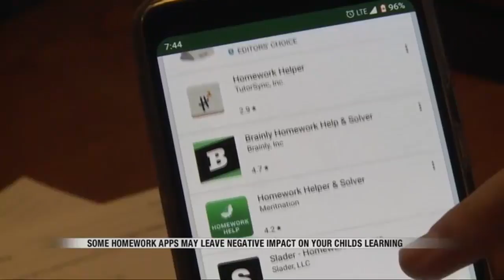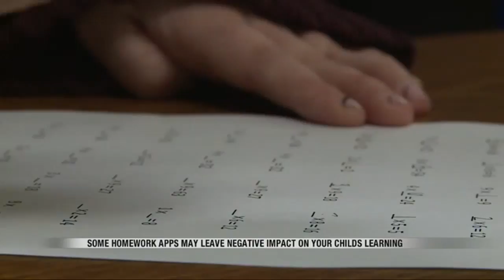News The Harm in Homework Help Apps